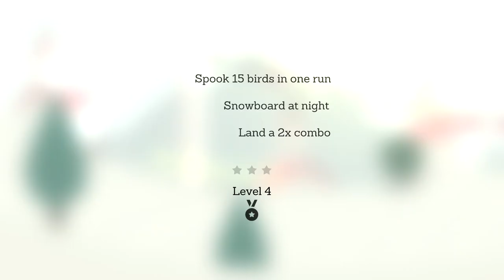playing The Alto Collection 2020 really fun !!!